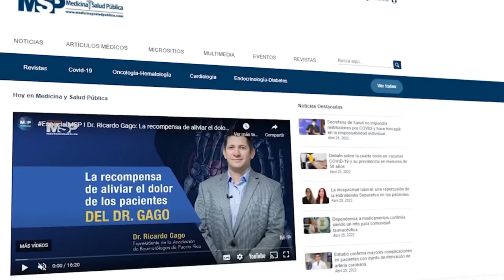Actualización estado actual de los hospitales de Puerto Rico después de Fiona